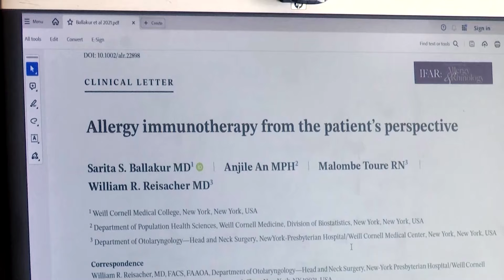NYC's pollen monitoring station forecasts more allergies ahead | REUTERS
A monitoring station in New York City has predicted that allergies are going to get worse as the level of pollen in the air is higher, and the pollen is getting more allergenic.